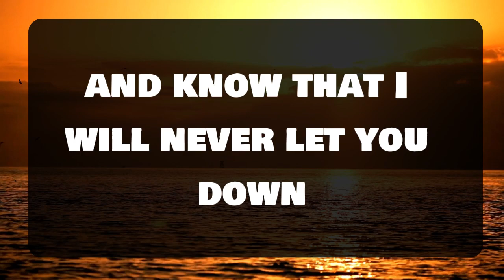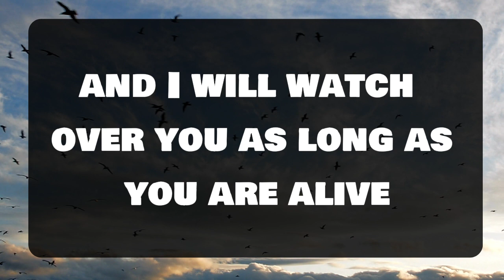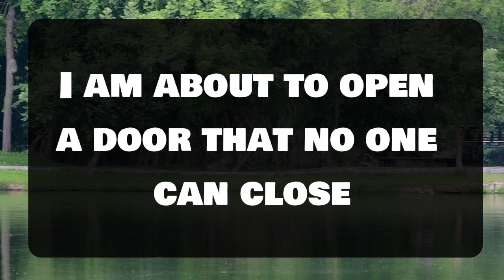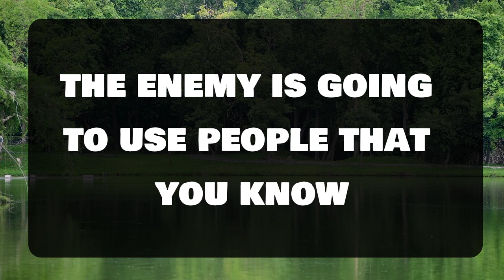Angel message: A CHANCE ENCOUNTER COULD LEAD TO MORE.THEY'RE 💌 God message || Universe message